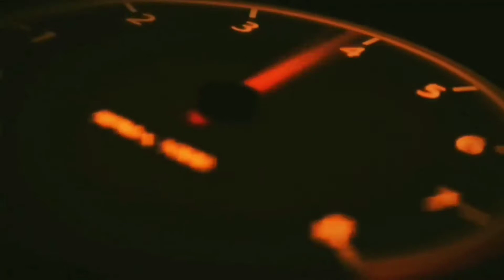Mandarmani again. This time much better.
Hello Everyone,

it was a nice trip all together.

Hotel we stayed in
Oyesterbay Resort Mandarmani
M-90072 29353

Thanks
AB's Vlog